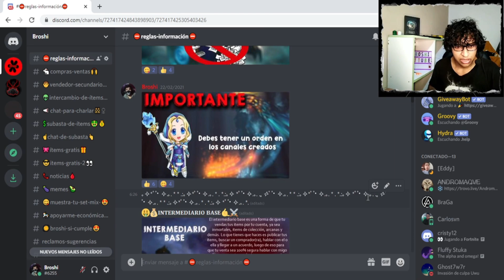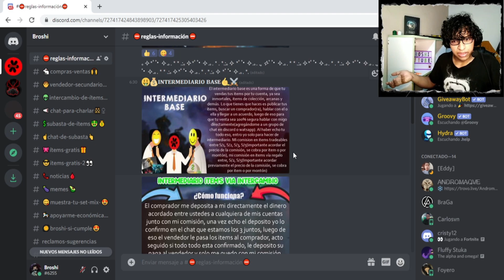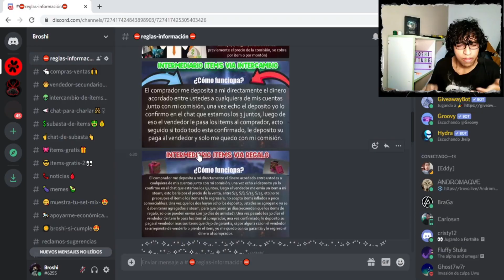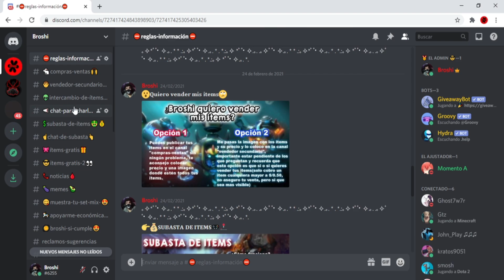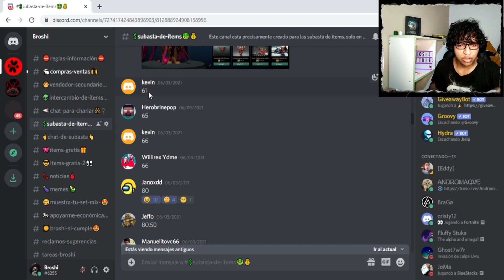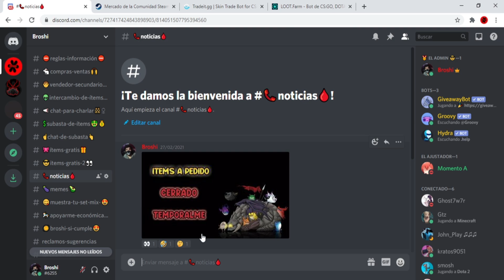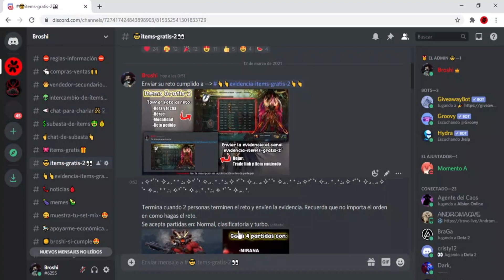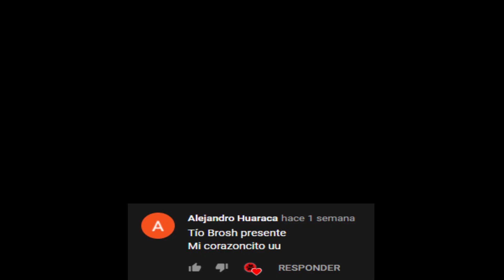Compra y venta, subasta de items e items gratis en discord - Dota 2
Hola muy buenas gente, en este video les presento lo que estado preparando en el discord, para la compra y venta de items, también puedes vender items de colección y subastar, tengo 3 maneras de ganar items gratis, así que si desean se pueden dar una vuelta.

Código lvl 10: BROSHI